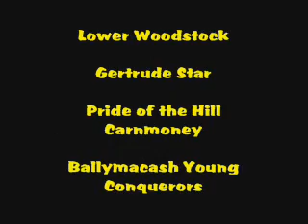SOKFB 2009 Heat 4 Clip 6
videos from heat 4 of the kai's indoor.